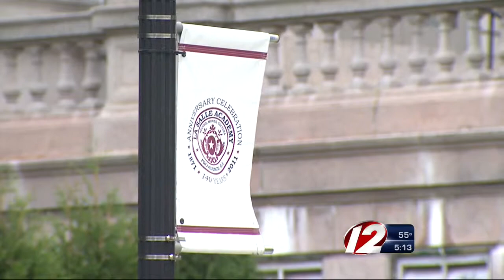La Salle takes down Raimondo's photo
Gina Raimondo's alma mater, La Salle Academy, took down her photo after she accepted an endorsement from Planned Parenthood.